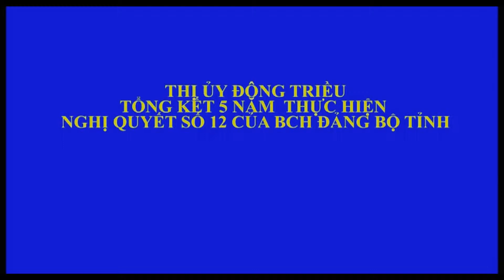Thị ủy Đông Triều tổng kết 5 năm thực hiện Nghị quyết s0ố 12 của BCH Đảng bộ tỉnh